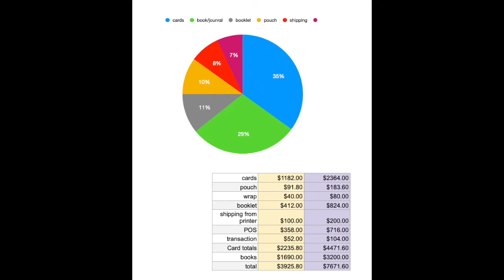The Empowered Spirit Tarot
Journey of the Empowered Spirit Tarot
Intuitively Navigating Life's Challenges using the Power of the Tarot